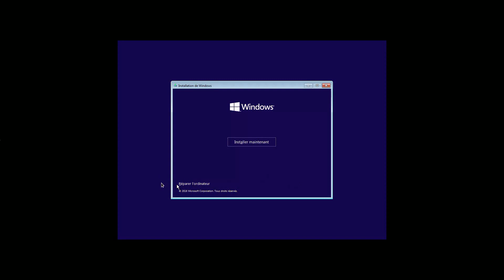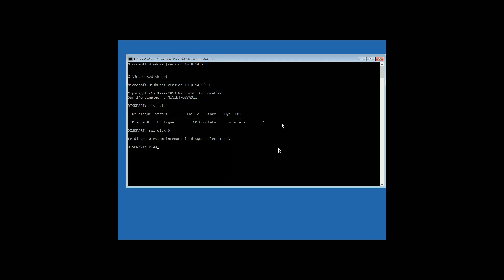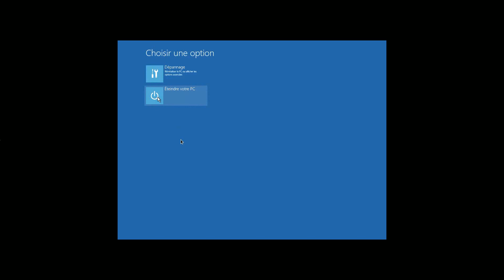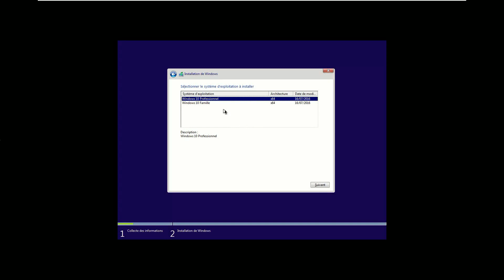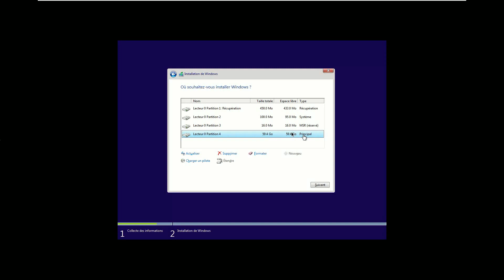Problème de partitionnement lors de l'installation de Windows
Résoudre les problèmes de partitions lors de l'installation de Windows.
Dans ce tutoriel, vous verrez comment supprimer toutes les partitions et repartir de 0 avec DiskPart.
Cette méthode permet de recréer une partition de zéro, mais aussi résoudre les problèmes de partition

ATTENTION CELA SUPPRIME TOUTES LES PARTITIONS Y COMPRIS LA PARTITION DE RESTAURATION D'USINE.